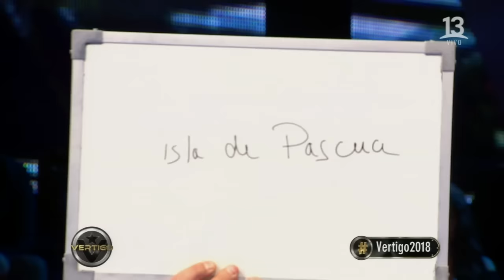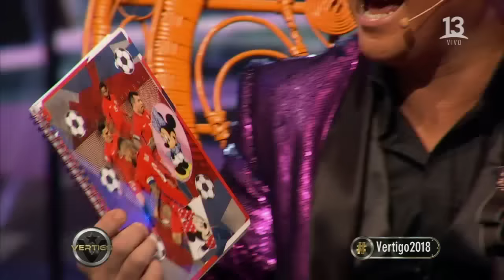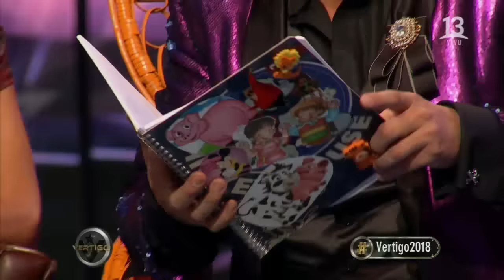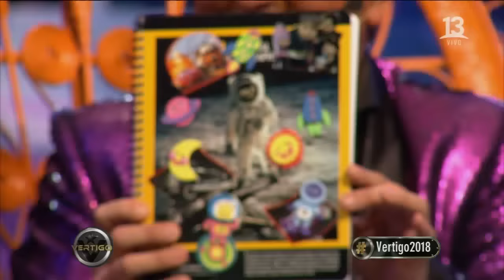El diario de vida de Yerko | Vértigo 2018